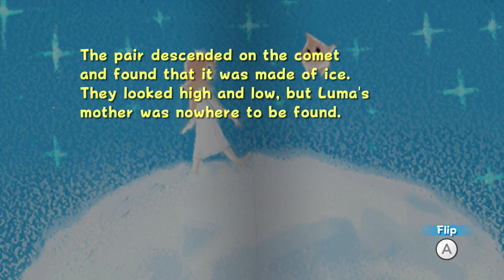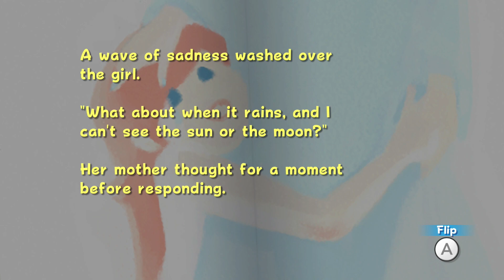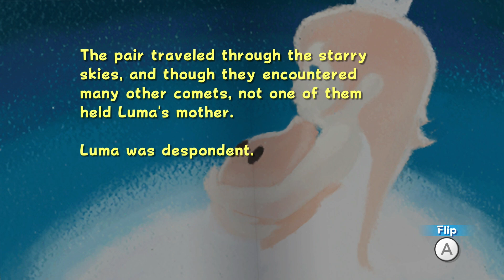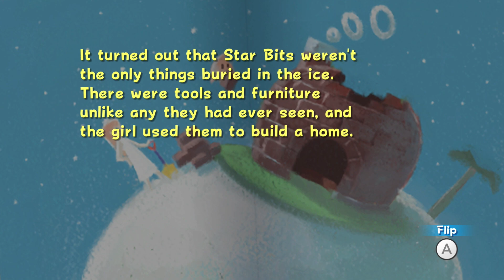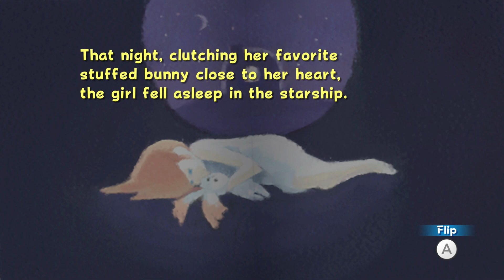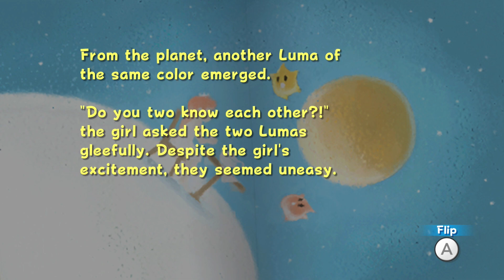The one with Gusty Garden Galaxy